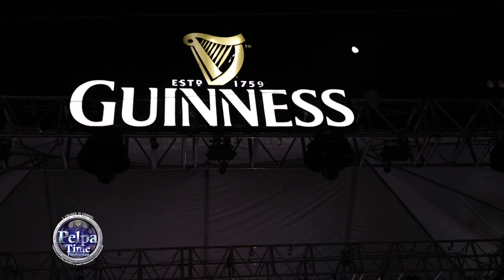Skeng throw water but this is not a water party, LaaLee kick out AT GUINNESS SOUNDS OF GREATNESS